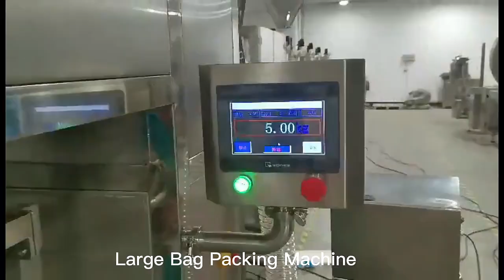SINOPED How Big Bag Filling and Sealing Machine Work Suitable for 10KG 15KG 20KG 25KG 30KG 50KG